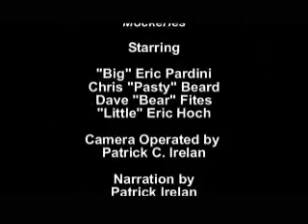Greased Chain of Honor - The Scooter Gangs of Key West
A short documentary I whipped up from stock footage filmed in spring 2003 concerning a rapidly growing nuissance in Key West, Florida.